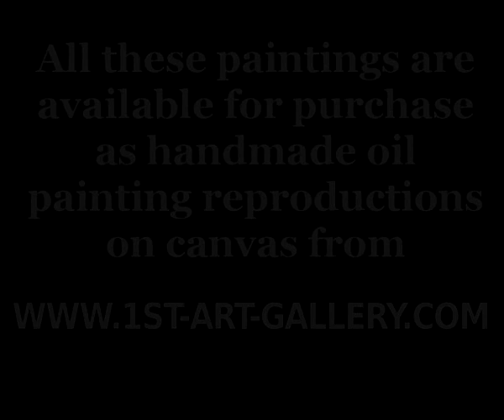The Complete Works of Gabriel Metsu